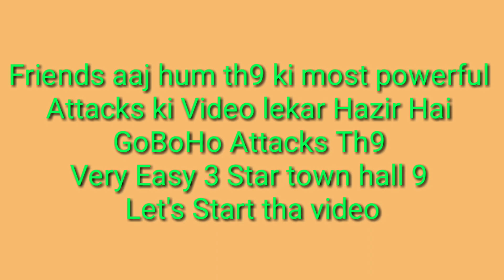Tawn hall 9 war attacks GoBoHo in 2019 August /Most Dangerous Th9 war attacks 2019.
Hi Guys Swagat hai aapka Hamari 1 aur New video par. Dosto aaj hum tawn hall 9 Goboho ki war attacks strategy ki video lekar hazir hai.

SUPPORT PLEASE 🤗 [ LIKE ]  AND  [ SHARE ]

            "Background Audio"

Your Quaries
1- Tawn hall 9 war attacks GoBoHo in 2019 August
2-Most Dangerous Th9 war attacks 2019
3- Th9 war Attacks 2019
4-th9 very easy war Attacks 2019

         Supercell abd supercell is not responsible

        Fan content policu.